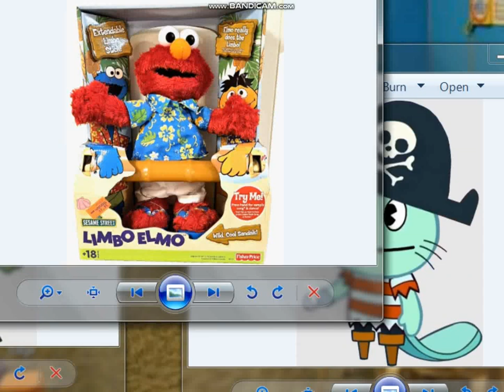Russell & Shifty Kill his Limbo Elmo and gets punished!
Russell & Shifty was playing on his Limbo Elmo and after a couple times of losing he lost it and Kill Bill his Limbo Elmo This video was not a request I just made this up!